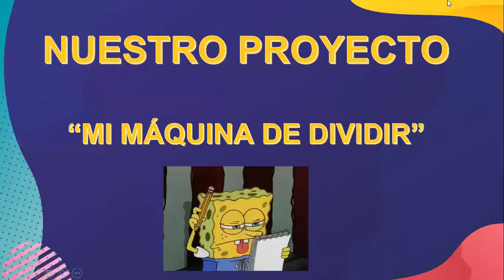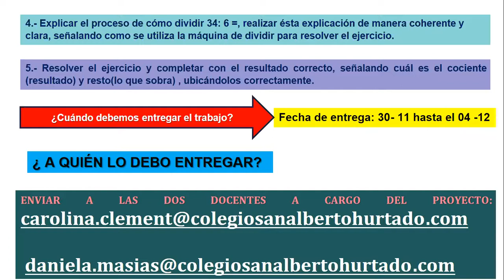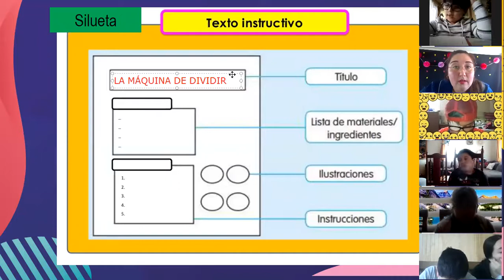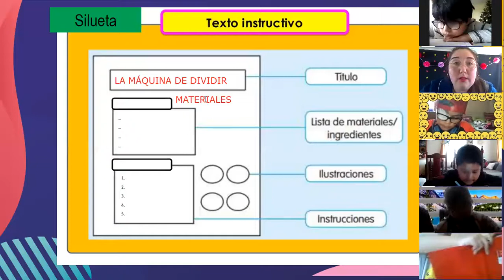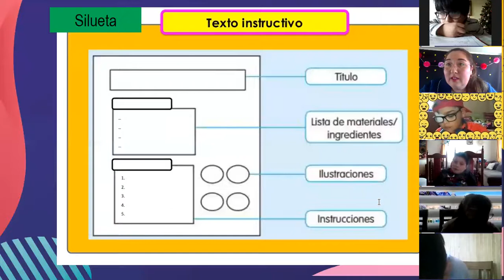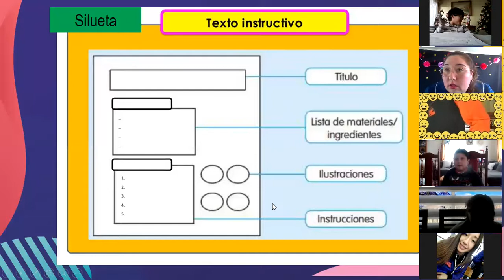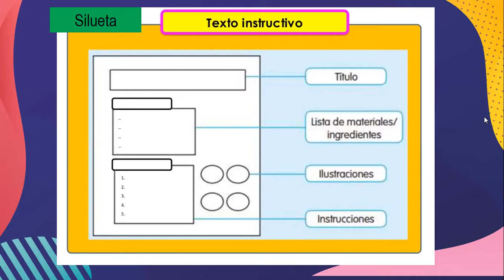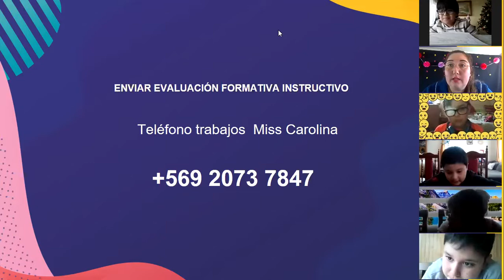CLASE DE LENGUAJE TERCERO BÁSICO 25 11 20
CON EL OBJETIVO DE ESCRIBIR UN TEXTO INSTRUCTIVO, SE REALIZA LA CLASE CON ESTUDIANTES DE TERCERO BÁSICO EL DIA MIÉRCOLES 25 DE NOVIEMBRE DEL 2020.